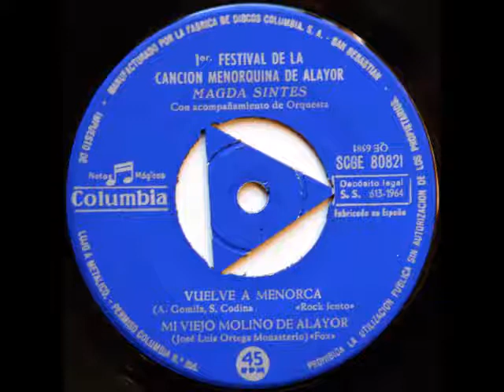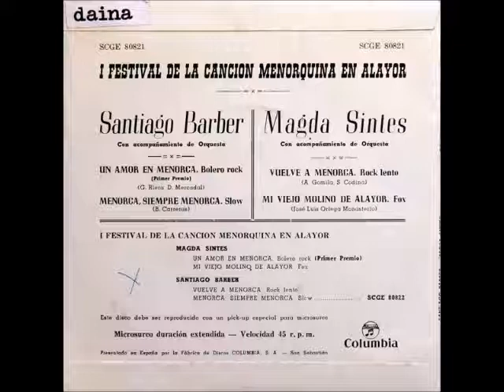Magda Sintes - Vuelve A Menorca (1964)